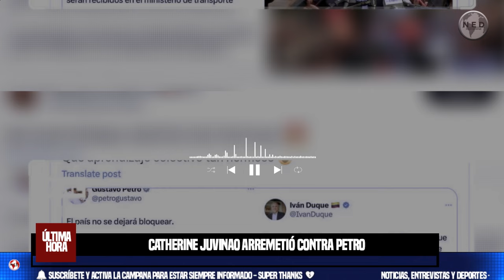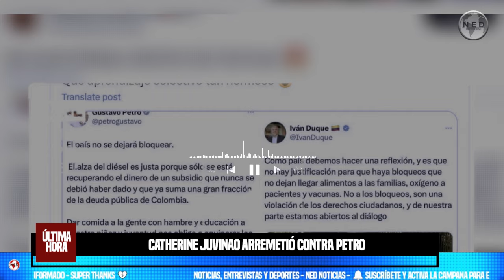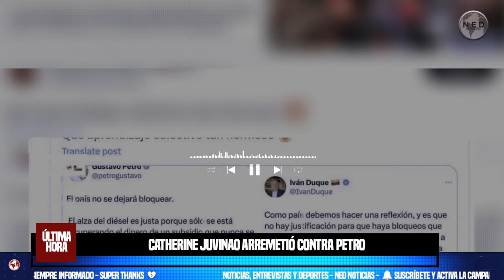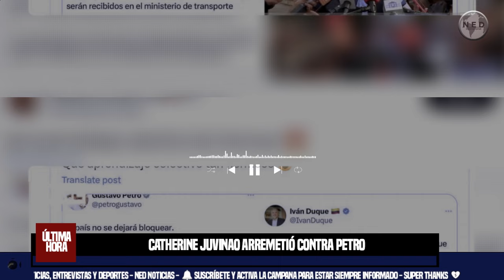¡IRRESPONSABLES! 🛑 CATHERINE JUVINAO ARREMETIÓ CONTRA PETRO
Catherine Juvinao arremetió contra Petro por decir que no dejará que el país sea bloqueado: “Irresponsables”
El presidente de la República aseguró que el aumento en el precio del combustible es justo y se requiere para recuperar el dinero que se invirtió en un subsidio que “nunca se debió haber dado”
INFOBAE